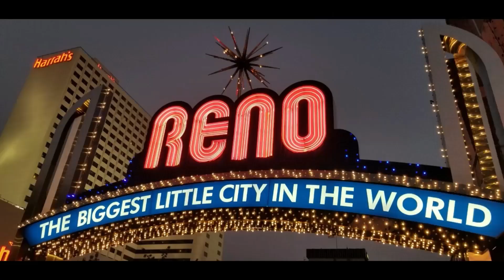We DONATED this PALLET of NEW TOYS worth OVER $1650 to TOYS for TOTS instead of UNBOXING for PROFIT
This year, will all of the challenges our community has endured, we felt the need to give back and we made the largest toy donation that we have ever done.

DON'T FORGET TO GO SEE OUR FRIENDS ON OUR FEATURED CHANNELS